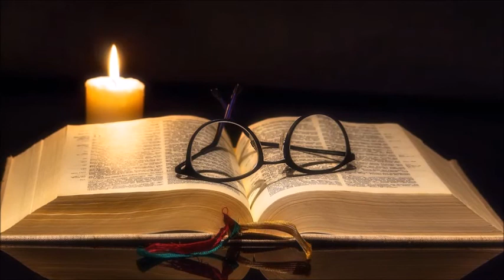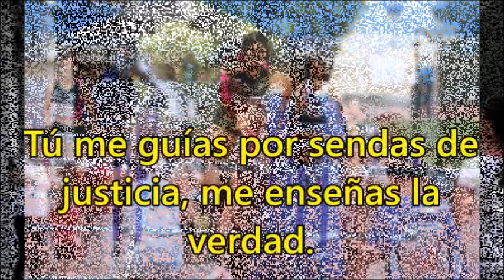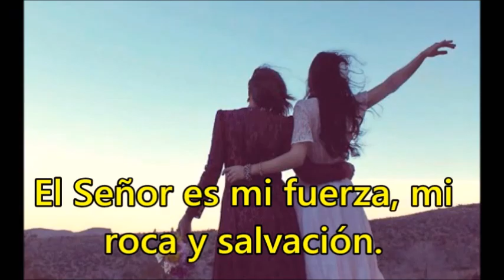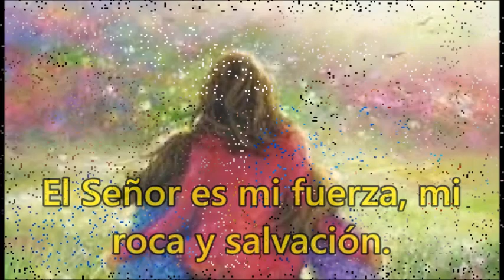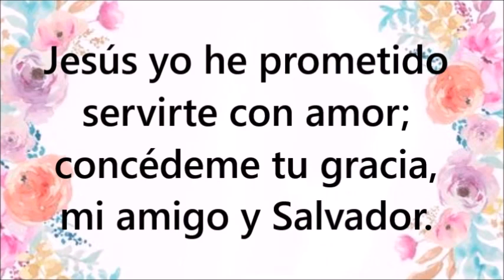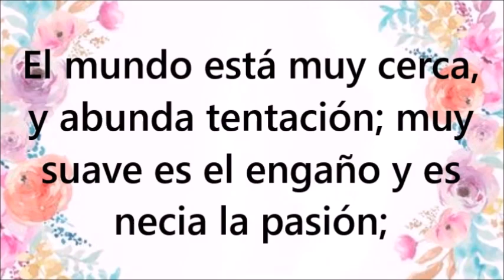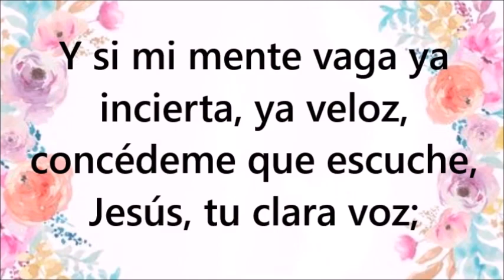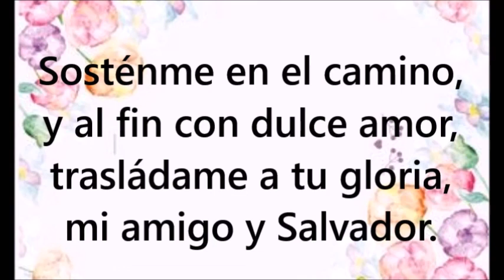Reflexión entre Semana - miércoles 30 de junio